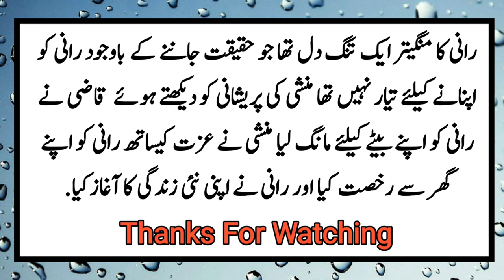Dehati larki kapas chun rahe the||Motiatinal Story in urdu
Dehati larki kapas chun rahe the||Heart Touching Moral Story ||urdu story

emotional moral stories in urdu
emotional heart touching story in
urdu
emotional islamic story in urdu
urdu story